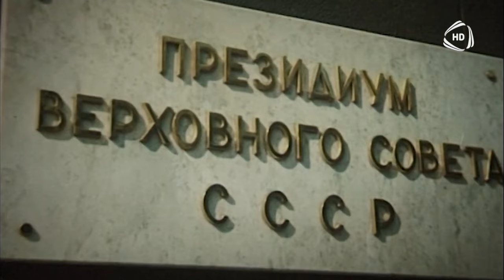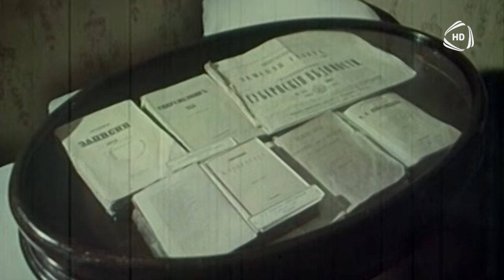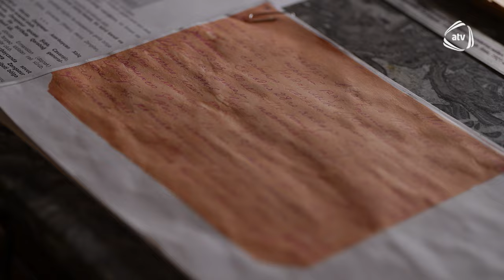İMZASI VAR - NƏRİMAN NƏRİMANOV #2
NƏRİMAN NƏRİMANOV GÖRÜN KİM OLUB?!